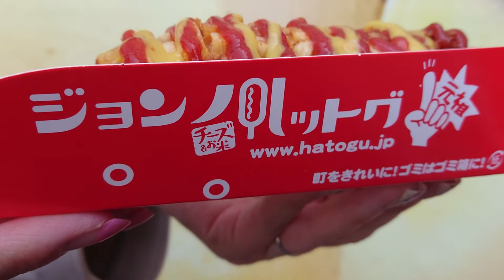新大久保「ジョンノハットグ」のポテトモッツアレラ米ハットグ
▼本動画掲載のおでかけブログ記事

新大久保「ジョンノハットグ」でポテトモッツアレラ米ハットグを。

人生初ハットグを新大久保で。
伸びるか心配でしたがしっかり伸びてくれました。
が、、肝心な伸びてる写真を撮るのを忘れるという。。
私がかぶりついてチーズが伸びてる動画を撮りましたが画的に控えました汗

並ぶものの、お金準備指示や食券購入代行ですごい勢いでお客さんをさばいていきます。
休日なのに待ち時間1分くらいだったかなぁ。

▼おでかけしたお店
ジョンノハットグ新大久保店

ポテトモッツアレラ米ハットグ：450円

▼おすすめのシーン
・デート（純粋に楽しい）
・おやつ（手軽）